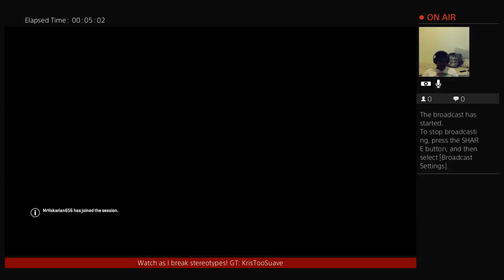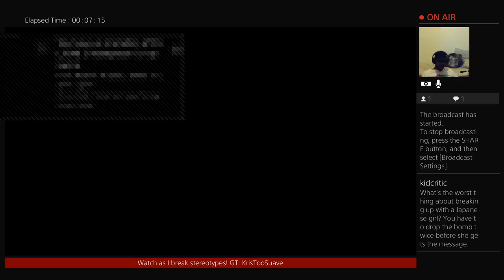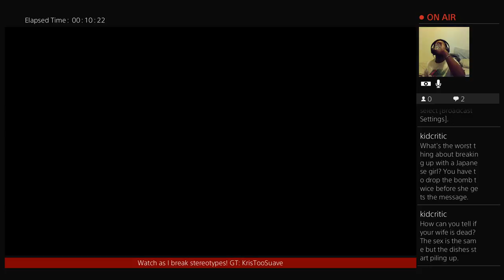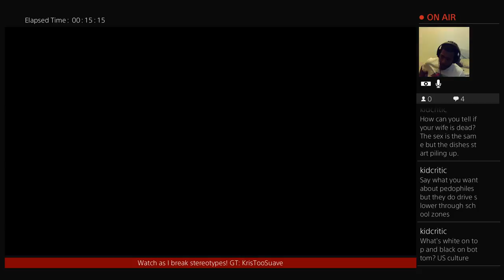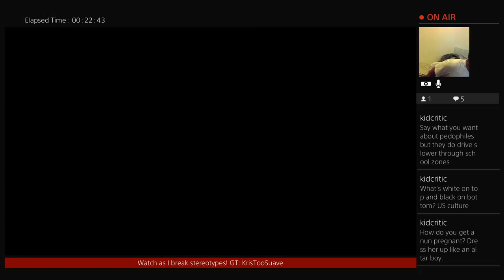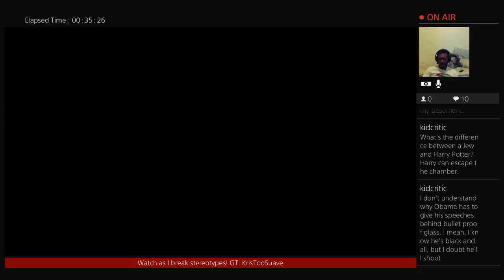Mr. Kris Gaming - Lets Play! - For HONOR!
Just a guy who enjoys playing the latest games! Thanks!